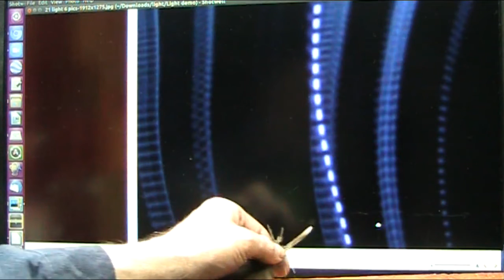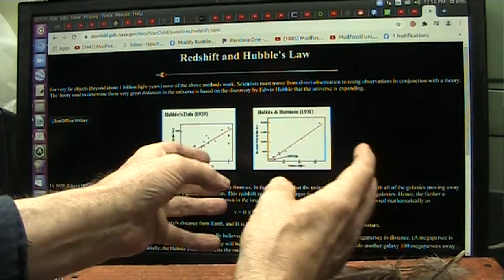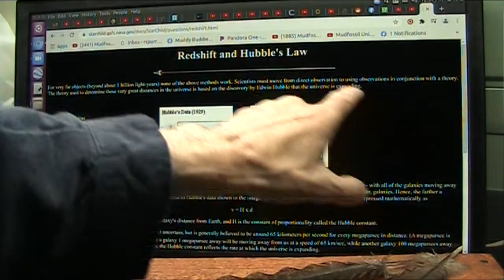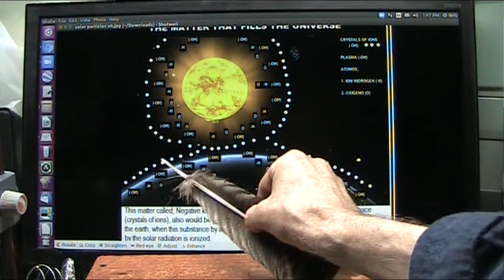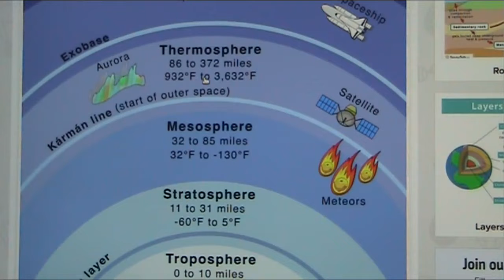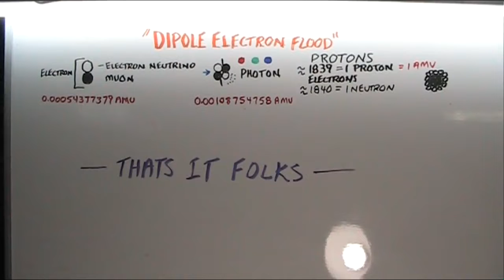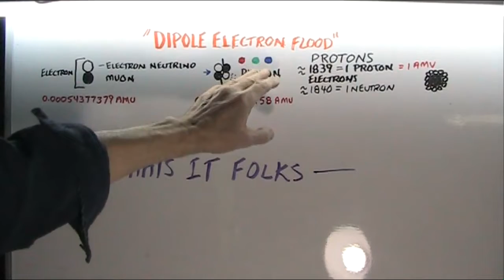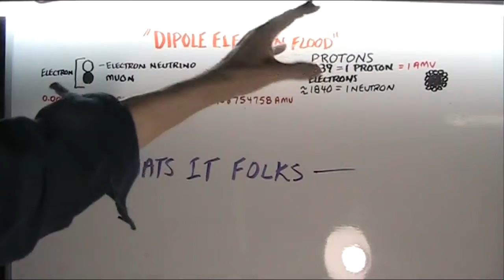If light can Accelerate Einstein and Hubble are Wrong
100% of Energy and Space science is based on light as a constant speed. I show that light can accelerate and slow down so the premise is wrong and the Hubble "Red Shift" is quite likely light slowing down not galaxies expanding (now faster than light hahaha).
New Physics is the hot topic but nobody has a model except "Dipole Electron Flood".